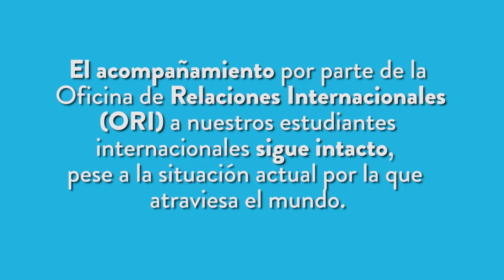Poliglots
Descubre las experiencias de algunos estudiantes de movilidad, contando como afrontaron las dificultades en época de pandemia y cual fue el aprendizaje que esto les dejó.